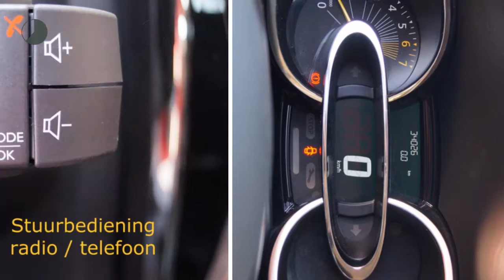Renault Clio TCE 90pk [removed]NAV./Airco/Cruise/16"LMV)